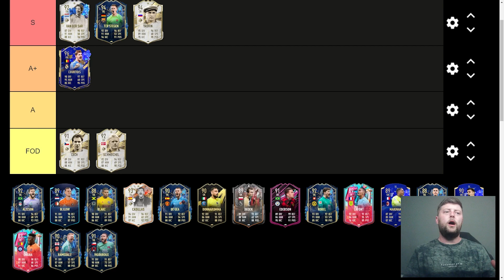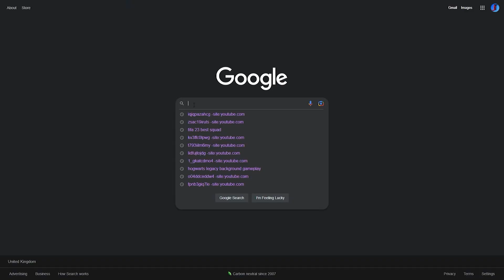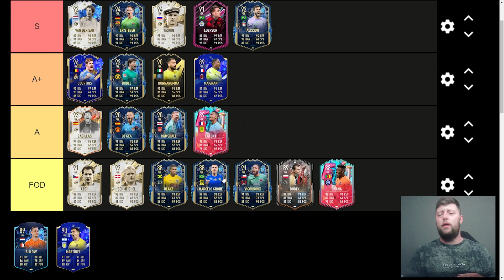*NEW* Ranking the Best GOALKEEPERS in Fifa 23 ⭐